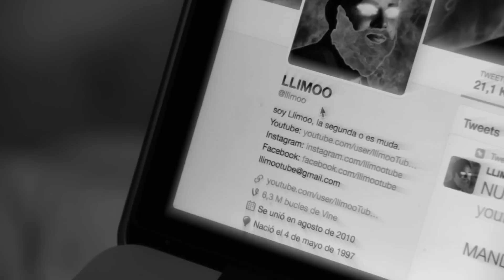EL FRENTE DE VERIFICACIÓN | LLIMOO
Comienza la lucha armada para que Twitter verifique a Llimoo.

PRODUCCIÓN
Álvaro Villaba